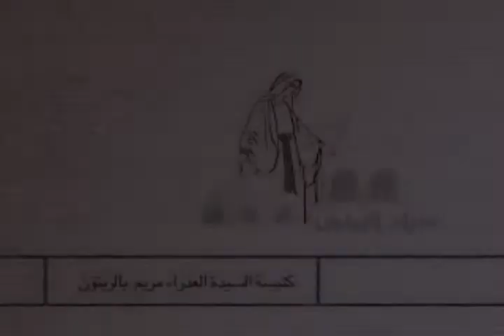ما بين الحزن والفرح- القس كيرلس مقار- عظة القداس الالهى- كنيسة العذراء مريم بالزيتون-17-8-2018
عظة قداس 11 مسرى من كنيسة العذراء مريم بالزيتون بتاريخ 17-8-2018- القس كيرلس مقار بعنوان ما بين الحزن والفرح
انجيل قداس 11 مسرى
(يوحنا 16 : 20 - 33)